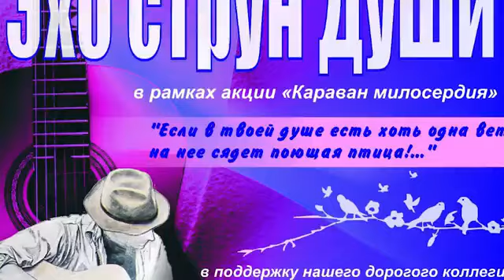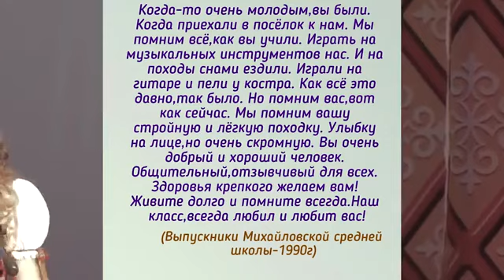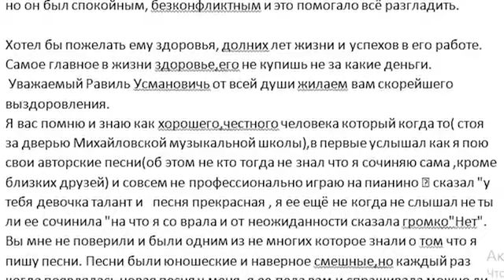Печально, что тебя нет… Радостно, что ты был! | Traurig, dass du weg bist...schön, dass du da warst!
20-летию «Фиалок» посвящается

Gewidmet dem 20. Jahrestag der „Fialok“